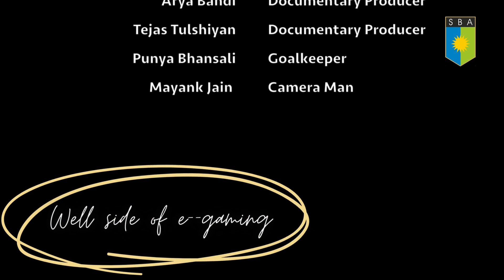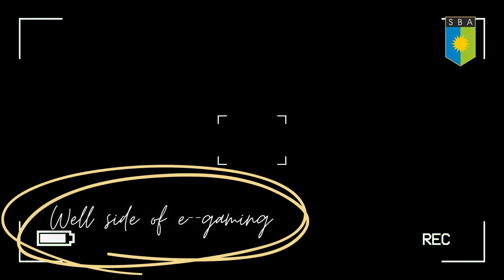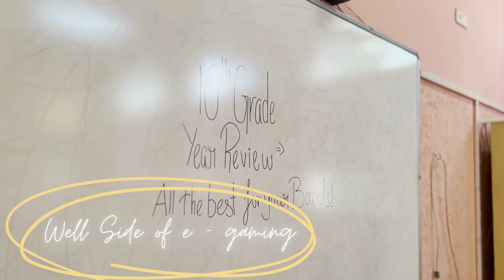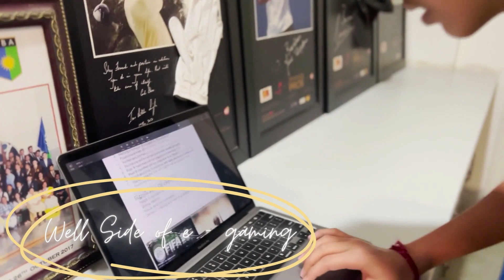Multi Media E - gaming